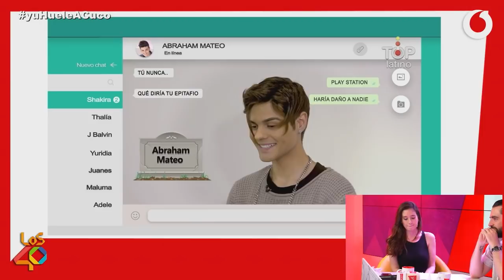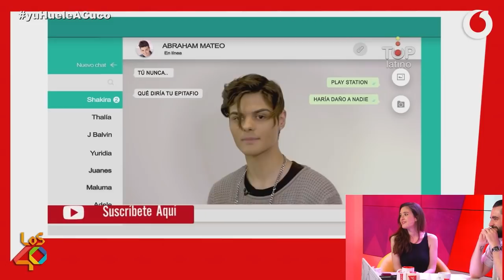Victoria Martín, aka Chica Fitness, y qué pasaría en la III Guerra Mundial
"¿Qué pasaría si...?"